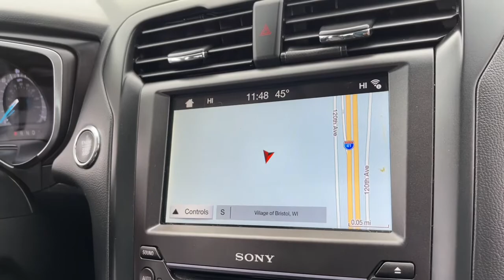2019 Ford Fusion Hybrid Kenosha, Pleasant Prairie, Woodworth, Truesdell, Bristol, WI P2699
Used 2019 Ford Fusion Hybrid available in Kenosha, WI at Zeigler Subaru of Kenosha. Servicing the Kenosha, Pleasant Prairie, Woodworth, Truesdell, Bristol, WI area.
2019 Ford Fusion Hybrid Titanium - Stock#: P2699 - VIN#: 3FA6P0RU1KR141647

Zeigler Subaru of Kenosha
7900 120th Ave